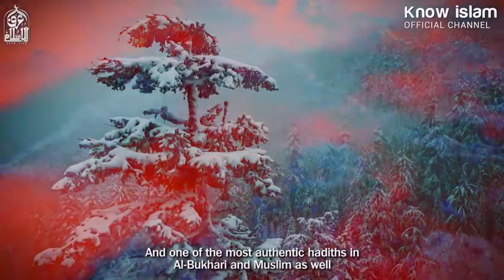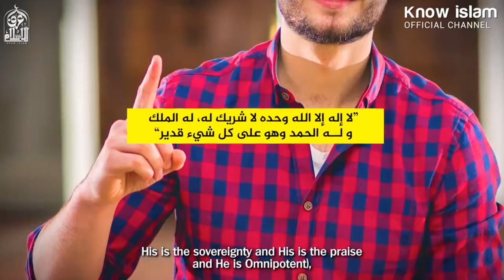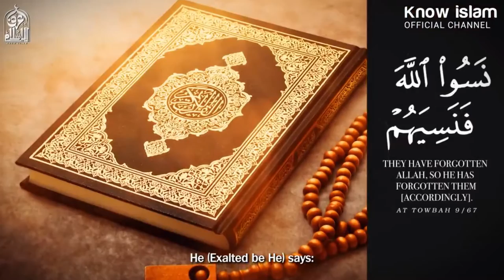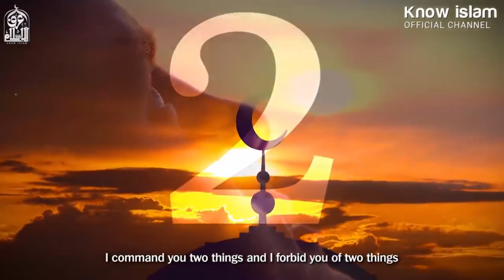لا الاه الا الله وحده لا شريك له له الملك و له الحمد و هو على كل شيء قدير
من اعظم و اقوى الاذكار
الدكتور محمد سعود الرشيدي